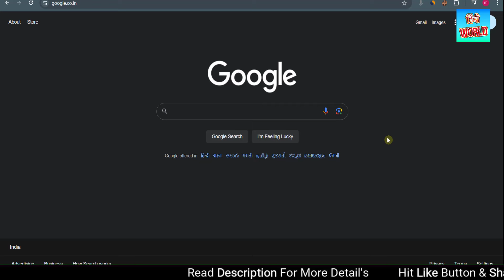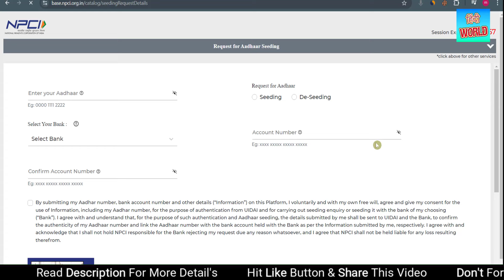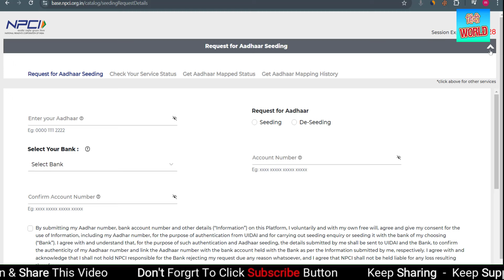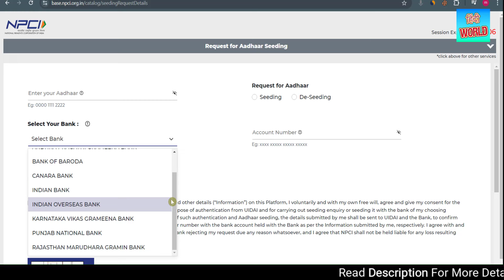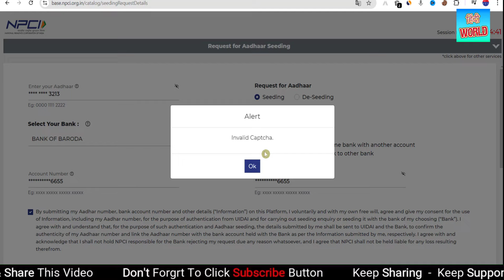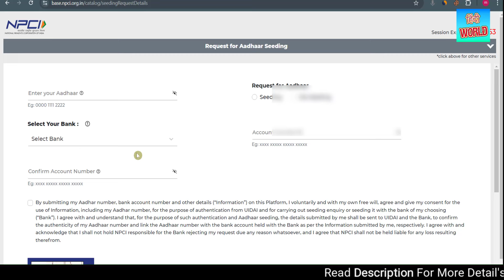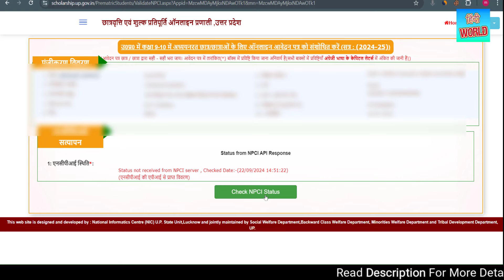Up Scholarship Npci Problem FIX ✅ | Npci Problem Solve In Scholarship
up scholarship 2024-25 apply ba bsc,scholarship 2024-25 apply ba,up scholarship 2024-25 apply,up scholarship 2024-25